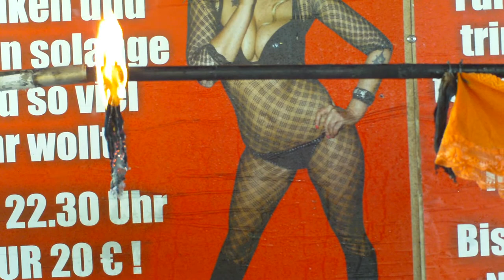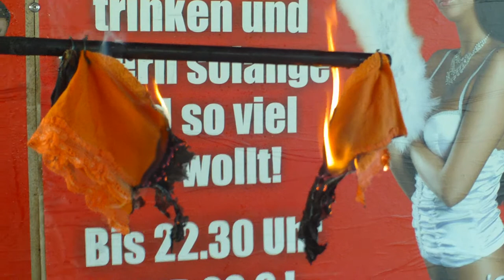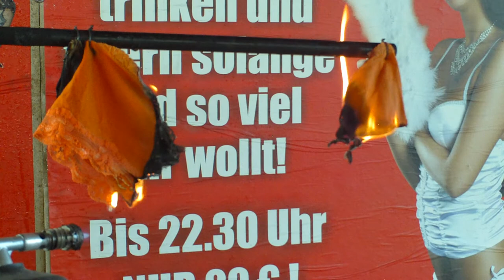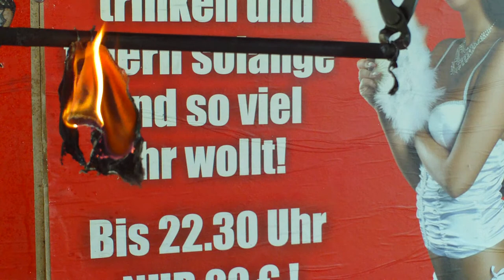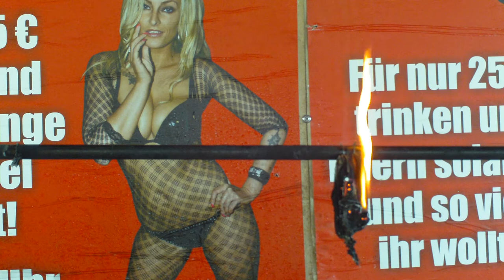Seksowny bielizna + biustonosze + majtki i strój kąpielowy. Filmu (9)